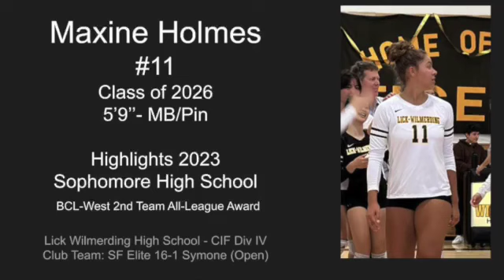Maxine Holmes, 2026, Sophomore High School Volleyball Highlights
Maxine Holmes #11
Lick-Wilmerding Highschool 2026
Season Highlights
MB/Pin
BCL-West 2nd Team All League Award